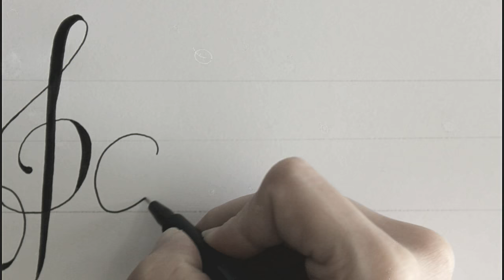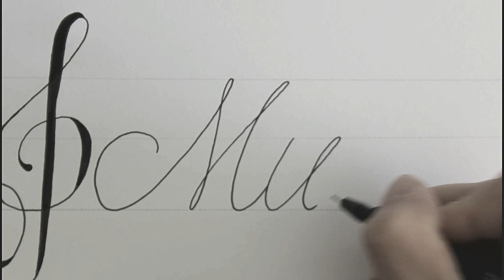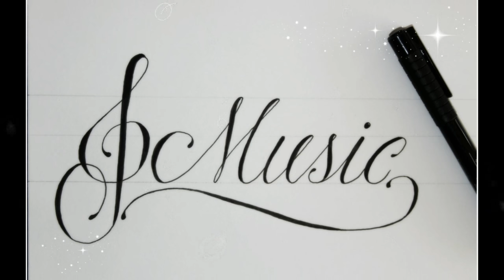how to write in cursive fancy - music - easy version for beginners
In the second video today I want to show you how to write "Music" in cursive. It´s an easy version for beginners.
You can use a normal black pen or fountain pen.

Julie